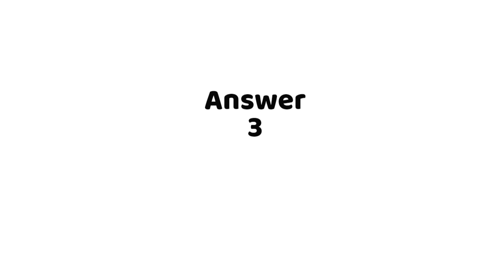TYPO3: How do I set conditional values in Site Handling? (3 answers)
TYPO3: How do I set conditional values in Site Handling?